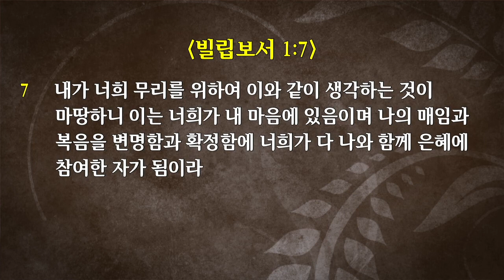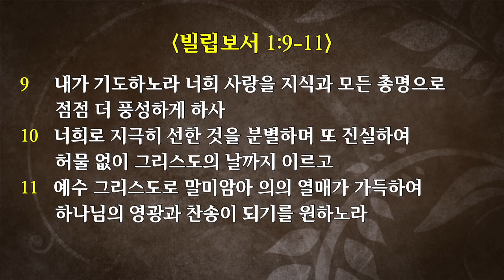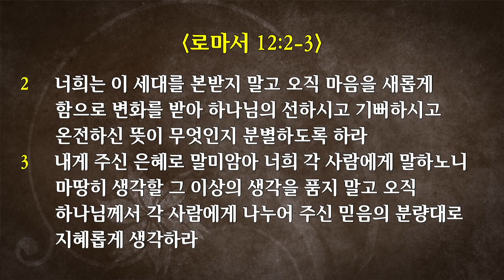2018-10-28 “빌립보서 강해 #2. 주의 심장으로 기도하는 기쁨” (빌 1:3-11)